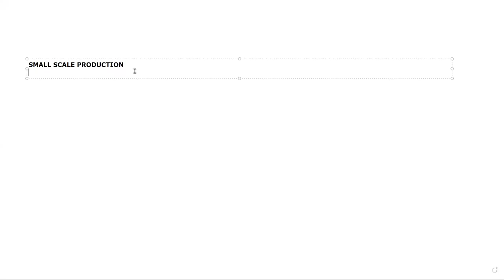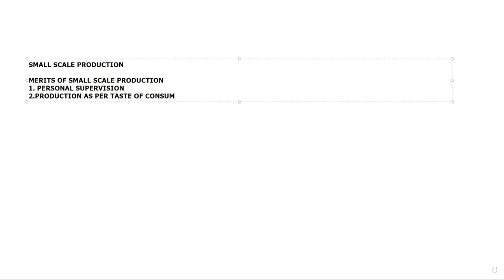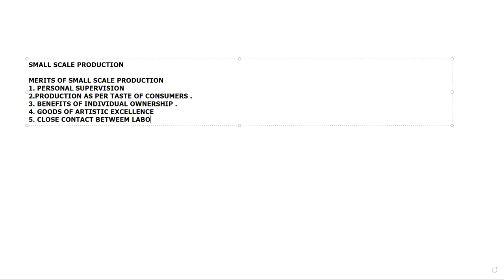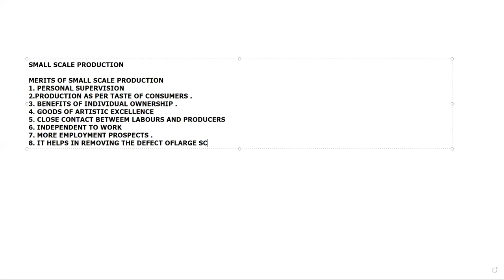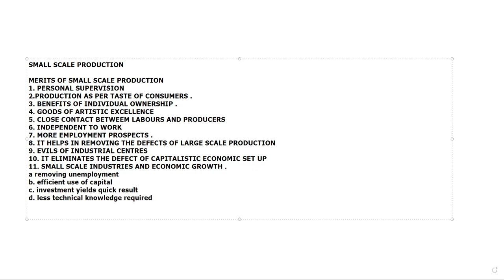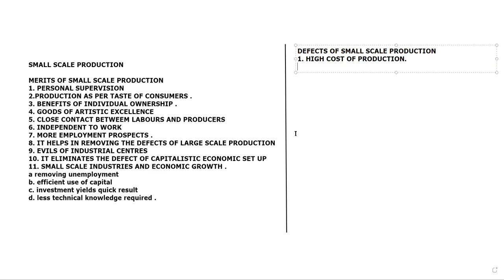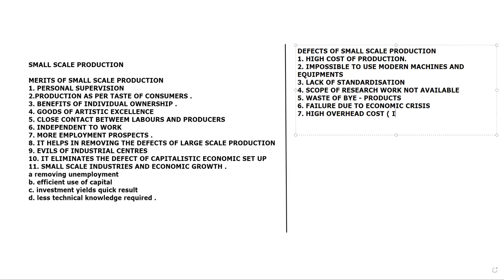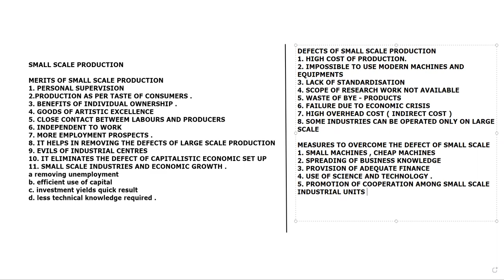HEENA SSP 26 DEC